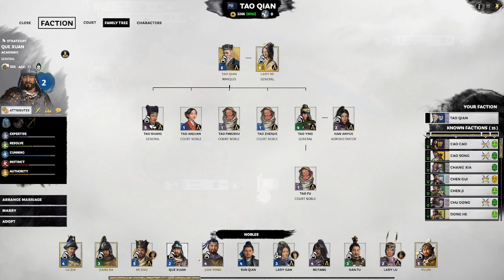Total War: Three Kingdoms: Mandate Of Heaven 184 MTU: Tao Qian Part 5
Tao Qian lands a major blow to Zhang Liang''s base on the South side of the Yellow River to protect the eastern route into the Central Plains he is a wall against traitors